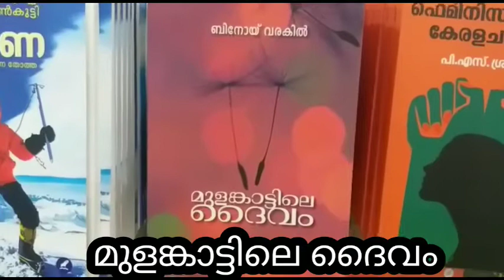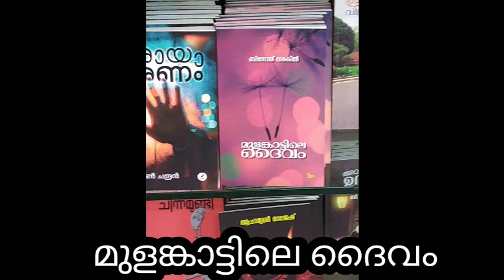Mulankattile Dheivam, മുളങ്കാട്ടിലെ ദൈവം, ബിനോയ്‌ വരകിൽ, Binoy Varakil, Mathrubumi Books, മാതൃഭൂമി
ശ്രീ ബിനോയ്‌ വരകിലിന്റെ ഏറ്റവും പുതിയ മലയാള നോവൽ.